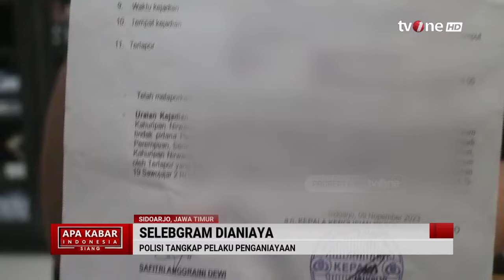Polisi Tangkap Pelaku Penganiayaan Selebgram di Sidoarjo | AKIS tvOne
AKIS, - Polisi Tangkap Pelaku Penganiayaan Selebgram di Sidoarjo | AKIS tvOne

Satreskrim Polresta Sidoarjo berhasil meringkus Muhammad Ardiansyah, selebgram berusia 20 tahun yang menganiaya pacarnya yang juga selebgram asal Sidoarjo Safitri Anggraini Dewi.

Dari keterangan korban, pelaku merupakan pacarnya. Motifnya karena cemburu.

Pelaku merupakan warga Kecamatan Pakis Kabupaten Malang. Pelaku Ardiansyah dikenal sebagai salah satu pemeran di saluran YouTube Mama Lela Series. Dia mengaku emosi setelah mengetahui kekasihnya pergi dengan lelaki lain.

AKIS01

GUS01
AML01